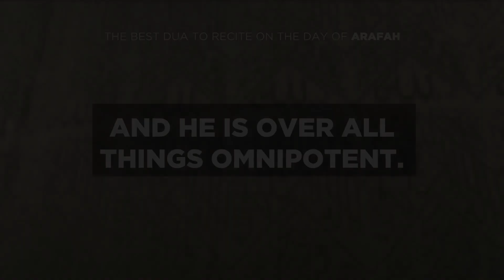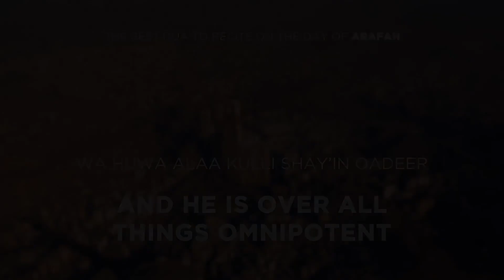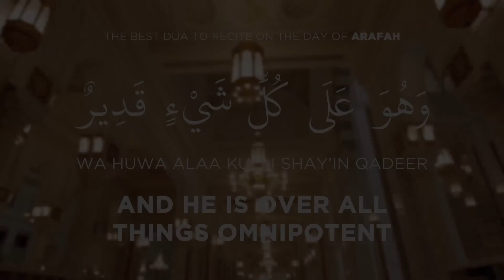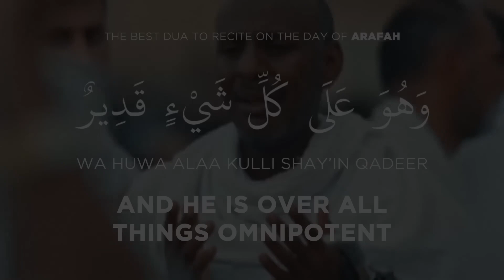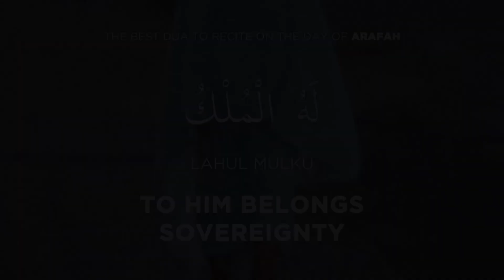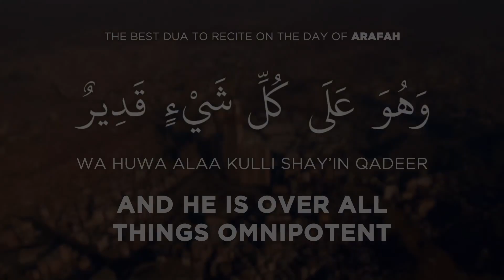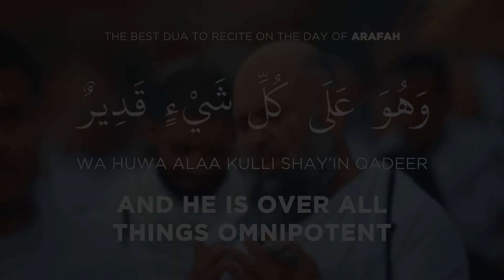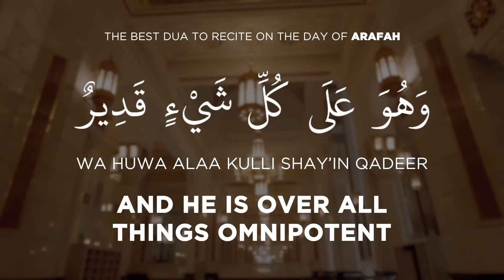MUHAMMAD ﷺ'S ARAFAH DAY DUA ON REPEAT!